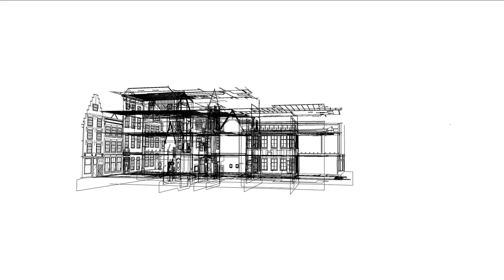Teylers Museum 2021 v3b